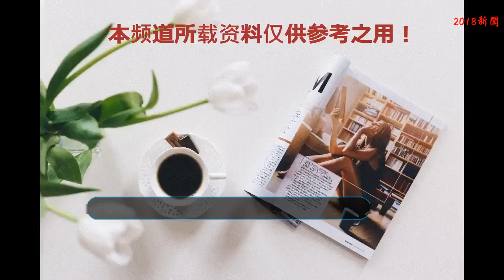《如懿傳》：容嬤嬤助陣如懿，針扎金玉妍，手撕衛嬿婉！真解恨！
話說如懿曾是善良頗有才藝的小家碧玉，只是成了乾隆的妃子之后，在后宮這個大染缸里，如懿被迫的失去自我，尤其是金玉妍這個女人，她應該是改變了如懿一生的人，一個讓如懿從善良到心狠毒辣的人尤其是嘉妃誣陷如懿與大師的奸情，皇帝卻不相信她的清白，甚至疑心加重！如懿視如姐妹的侍女被抓去慎刑司拷打導致惢心一條腿變殘疾，而如懿視若珍寶的大阿哥也被嘉妃害死，這怎么能讓如懿再坐視不管呢？當如懿用偷天換日為自己洗清冤屈時也順利登上了皇后的寶座，這個時候如懿復仇的計劃來了！惢心一走，這時候容嬤嬤也上線了！來介紹下容嬤嬤，容嬤嬤名叫容珮性格剛烈，做事干凈利索心狠手辣，但對如懿絕對的忠心！最喜歡看的就是容嬤嬤親自給嘉妃戴上耳墜，不愧是容嬤嬤，嘉妃只能怨恨的瞪眼，針扎的金玉妍痛苦不堪的時候真是太解恨了！如懿：我是皇后，對你賞也是罰，罰也是賞！一句話金玉妍只能委屈自己，這也給了眾妃子一個下馬威，這智商手段著實高。衛嬿婉更是記恨如懿，想當初舒嬪能夠懷孕完全是因為如懿的善心提醒，但是如懿卻沒有提醒魏嬿婉，讓魏嬿婉懷恨在心！于是魏嬿婉步步為營，耍盡各種手段以爭得皇上的寵愛，容嬤嬤也是每次給魏嬿婉個下馬威！！